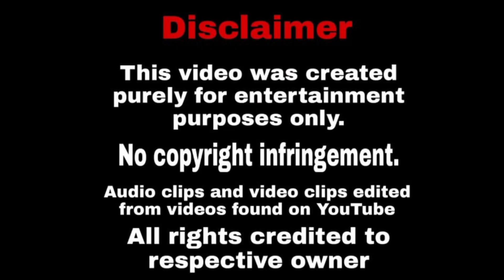HADDI MOVIE STORY EXPLAINED IN TELUGU | NAWAZUDDIN SIDDIQUI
Video Credits:  zee cinema

Contact me personally if You are against an upload which you may have rights to the music, image, video, etc., instead of contacting YouTube about a Copyright Infringement If I use any copyrighted material in this video, that all the credit goes to  esteemed owners.